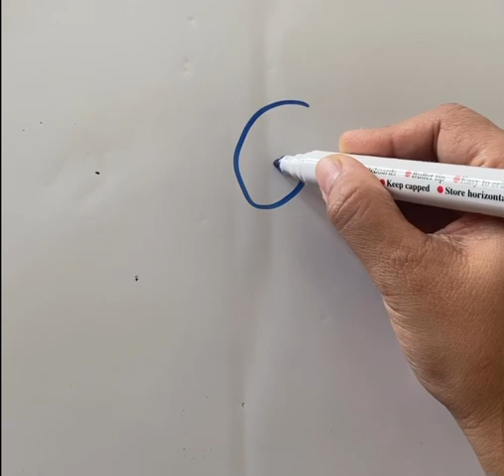Peacockrangoli🌹new year rsngoli 2023🦚small easy rangoli design🌼simple rangoli design🌸easy kolam